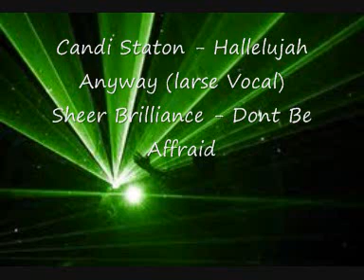Candi Staton - Hallelujah Anyway & Sheer Brilliance - Don't Be Afraid